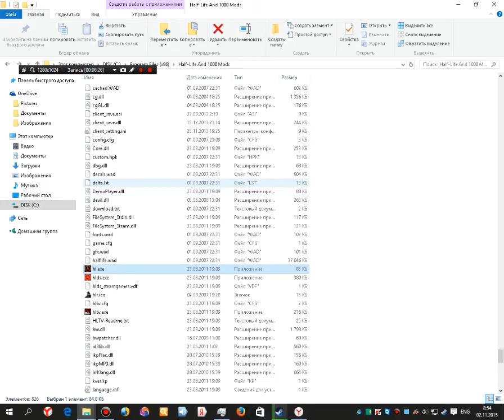Half-Life The Real 1#